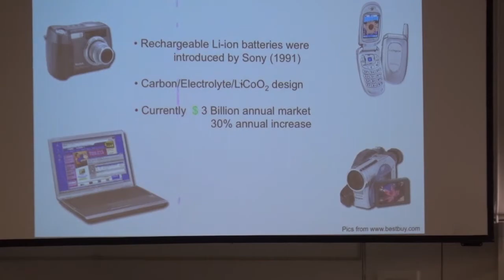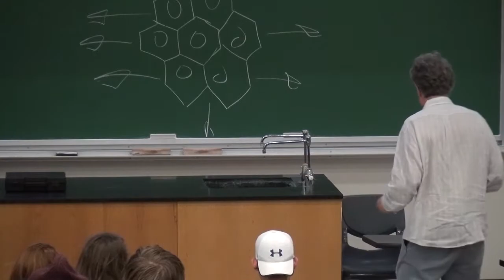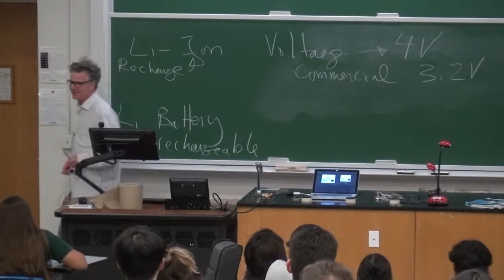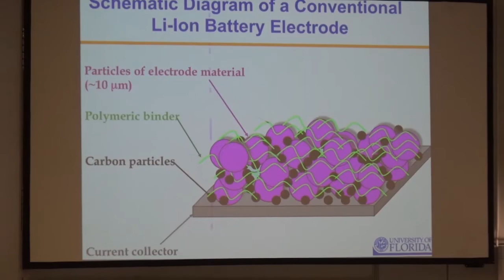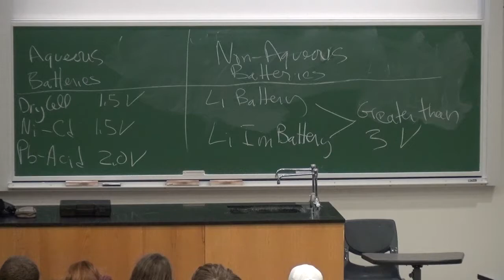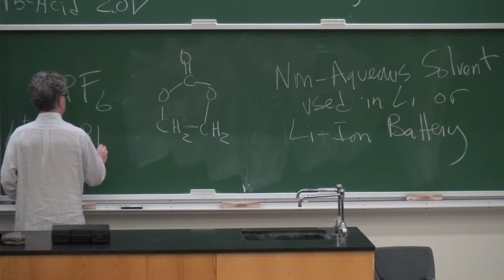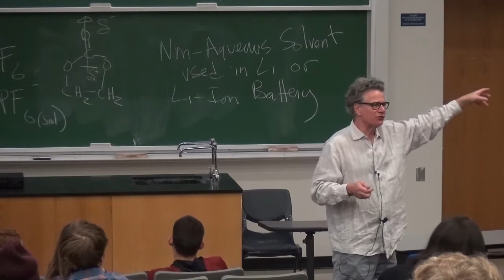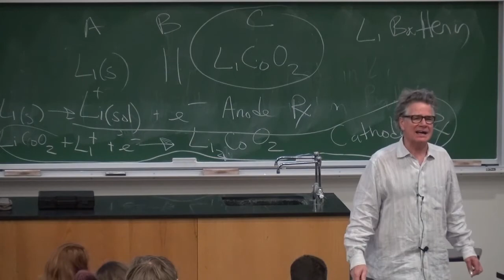CHM 2046 11/30/16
Batteries Part 2